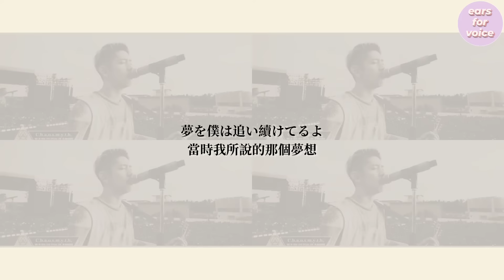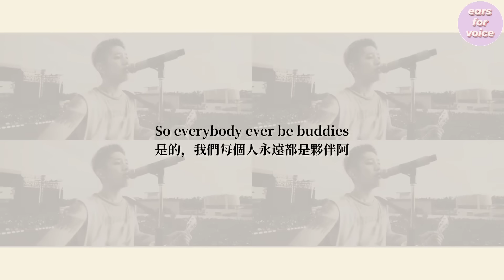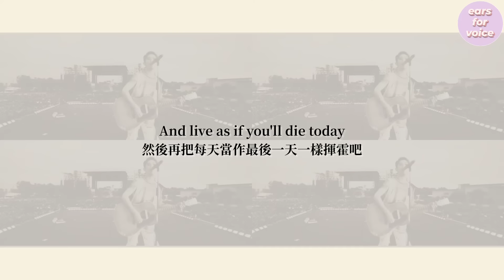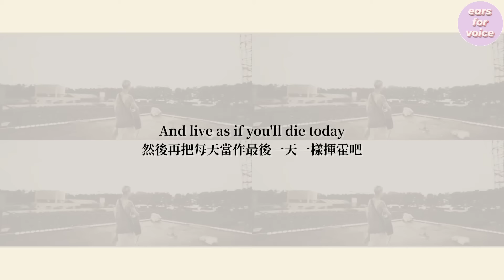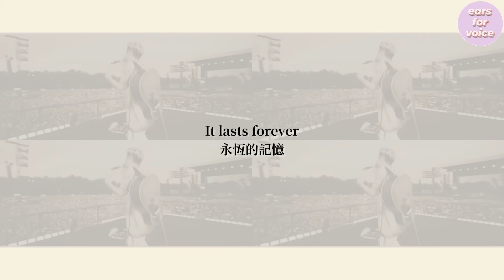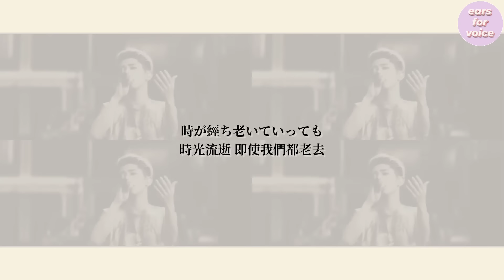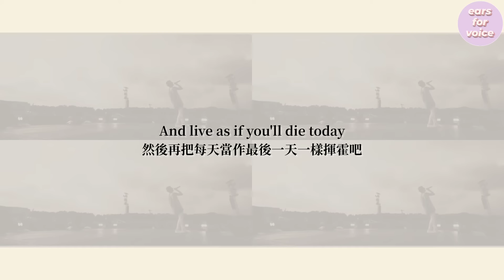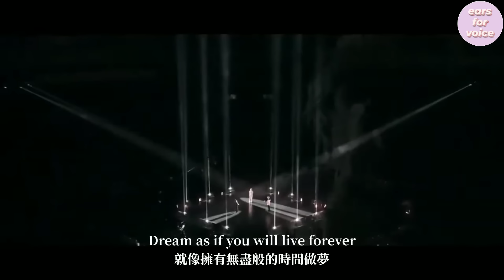【Live中字】ONE OK ROCK - C.h.a.o.s.m.y.t.h 致親愛的我們 (Concert ver.) _ Live Clip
歌詞：「幼稚的互相開著玩笑，再說一些無關緊要的話，曾經以為那樣單純快樂的日子  可以一直持續下去」

[Live Clip] ONE OK ROCK - C.h.a.o.s.m.y.t.h
From ONE OK ROCK's 5th Album: "殘響Reference" (2011)

🎤Live in the conert 🎤 :

1️⃣ 00:00  「人生×君=」TOUR (2013)

2️⃣ 06:20  "Mighty Long Fall at Yokohama Stadium" (2014)

3️⃣ 12:41  "Special live in Nagisaen" (2016)

4️⃣ 21:36  "Field of Wonder" at Stadium Live Streaming (2020)

以前聽這首歌沒什麼特別的感觸
就很單純覺得是首好聽舒服的歌曲
這樣一想 當時的自己是如此純粹
簡簡單單就能獲得快樂

隨著年齡漸長後 越是能清晰感受到
留不住很多人事物的無力憂愁感
直至現在依然無法習慣離別這件事
無論是成為生命中短暫的過客
亦或是從此成為天空成為風兒飄揚
只剩下在某個時刻 突然獨自的思念

時間的齒輪似是擁有不停歇的能量
有些唐突有些彆扭 更多的是所謂惆悵
原來生活中那些曾經覺得無關緊要的事情
竟會成為日後無比懷念的珍貴日常
日子一久 變成常態 變成了理所當然
自然會輕易遺忘 輕易迷失心之所嚮

早上晚上一聲簡單的問候
平平凡凡的喝一口茶聊天
聚在同張圓桌上吃一頓飯
披上遮陽外套走在街道上
看著準點播放的戲劇打發時間
這些再平凡不過瑣碎的事情
竟然讓人如此眷戀 甚至惹人好想掉眼淚
但也許算是稍微幸運
還有心思發愁 有時間停下來審視自己
雖然這個過程挺難受 仍無法習慣就是了
也依舊是無解之路

另外這首歌也想懷念喜歡已久的一位演員 三浦春馬

📢 本人無權擁有此影音之任何相關權利
      此為純分享自製中文字幕的翻譯頻道
      本頻道無開設或收取任何相關營利行為
      無開設YouTube以外的其它社群帳戶

      The channel is ONLY for SHARING subtitle translations.
      It's a NON-PROFIT channel.
      Only YouTube account&channel.

🚫 影片嚴禁重新上載、二改、二傳至其他任何平台 🚫
📝 關於翻譯來源已附上網址👆🏻
      請大家包容或有禮貌交流

A Shining Diamond💎For OOR